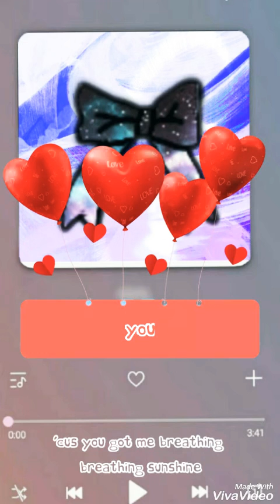Lyrics Hollywood Ending - YOU